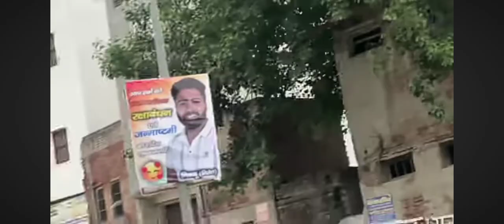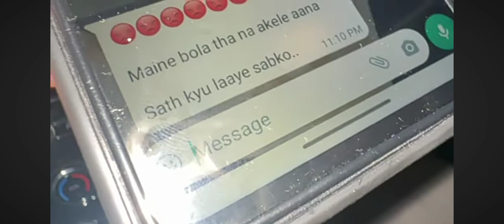Car stunt with mummy prank || ladki ka prank on Ajay || @NIkkuVlogz @Nikku.Vlogz. nikkuvlogz ##